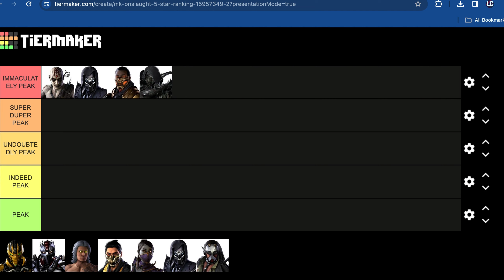[MK Onslaught] RANKING 4 & 5 STAR NETHERREALMS MOST POWERFUL CHARACTERS!!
I WONDER HOW THE DISCOURSE WILL BE...